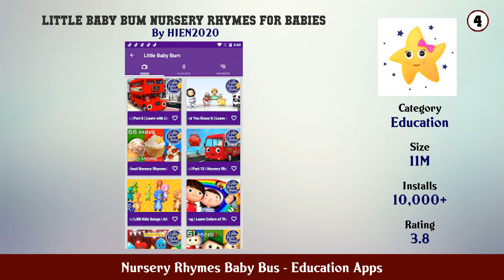Top 10 Nursery Rhymes Baby Bus Android App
In this video we have listed Top Nursery Rhymes Baby Bus Android Apps. This video is for information and reference purpose only.